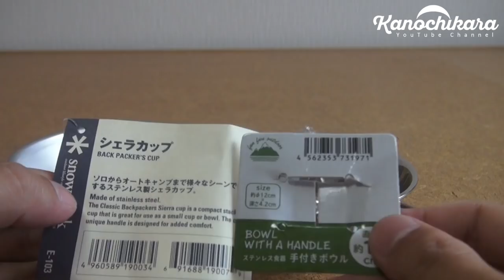【スノーピークシェラカップ】と【セリアシェラカップ】比較しながらカバーをレザークラフト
先日購入したセリアのシェラカップにレザーカバーを作りたいと思ったので、持ち手の違うスノーピークのシェラカップも購入して比較しながらレザーカバーを製作していきます。

作り方や寸法を知りたいと思ったのですが、あまりネット上に情報がないので解説しながら残しておきます。3回の失敗を越えて成功に辿り着きました…。
自作で製作しようと思っている方の参考になれば嬉しいです。

スノーピークシェラカップ